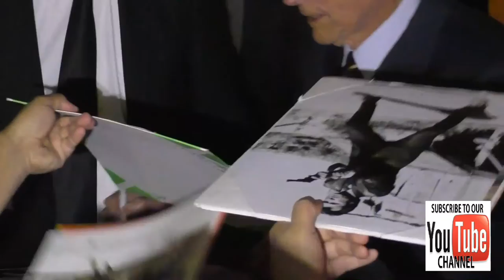Clint Eastwood greets fans outside The Palm Restaurant in Beverly Hills